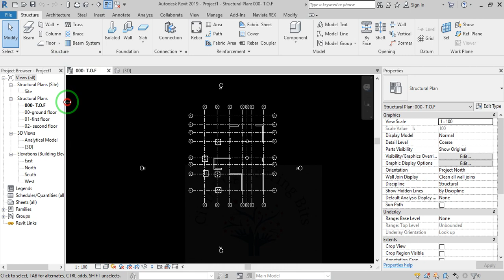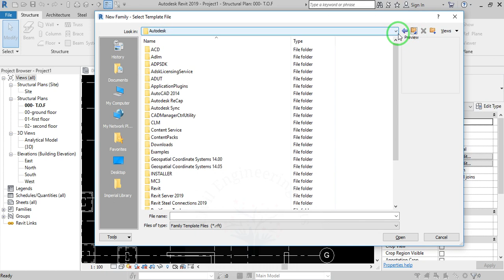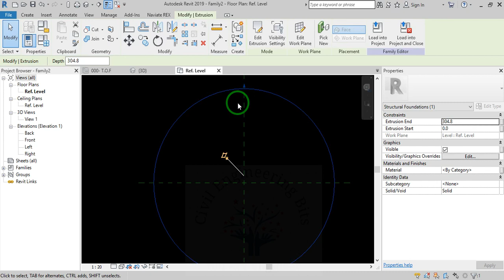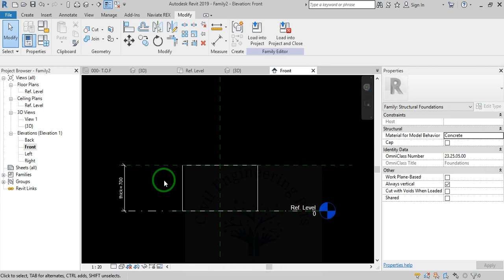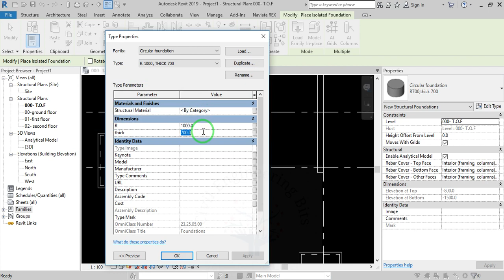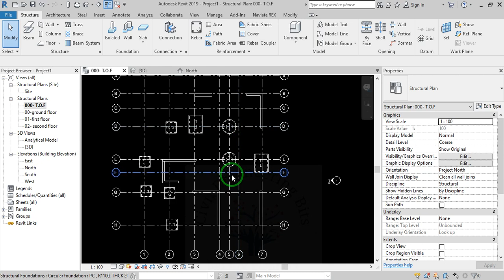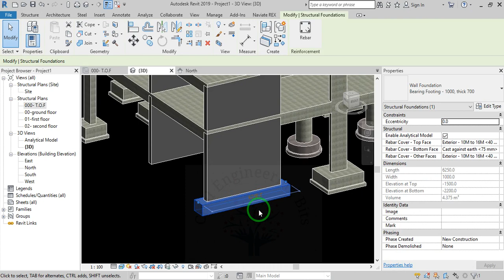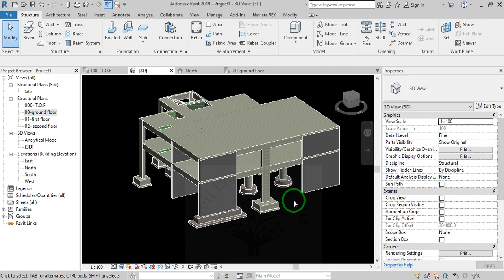20- Structural foundation -Wall, Circular. -Family creation- part 2- القواعد الدائرية فى الريفت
قواعد الحوائط المسلحة وعمل فاميلى خاص للقواعد الدائرية ببساطة